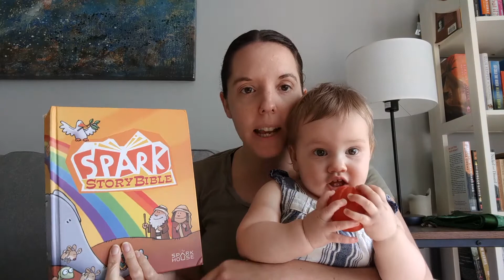Bible Storytime (Baby Moses)